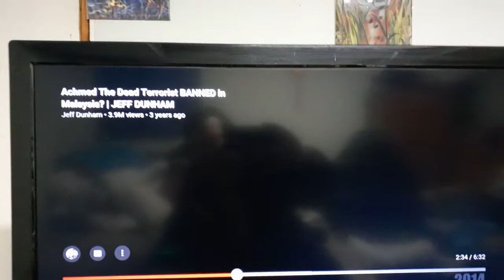Jeff Dun HAM CARES